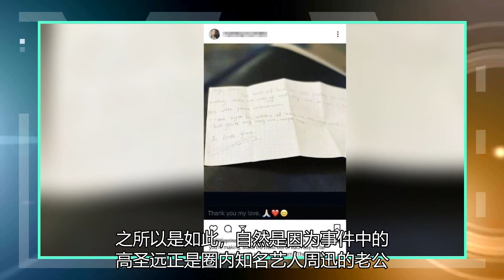离婚锤子？高圣远的接吻照曝光后，周迅的反应太过佛教徒化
23日一早，有网友发现一位女孩在社交平台晒出了与高圣远的亲吻照及疑似高圣远亲手写的表白情书，并配文写着：“‘亲爱的，祝你旅途好运。充分利用每一天。我将满怀热情地等你。’世界上也许有数百万朵玫瑰，但我是你唯一的，独一无二的玫瑰。‘我爱你。